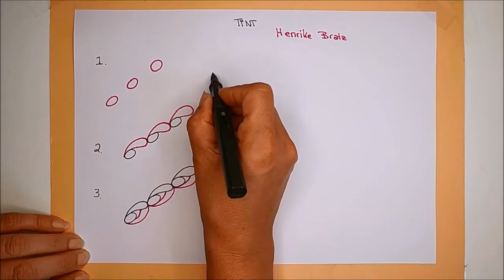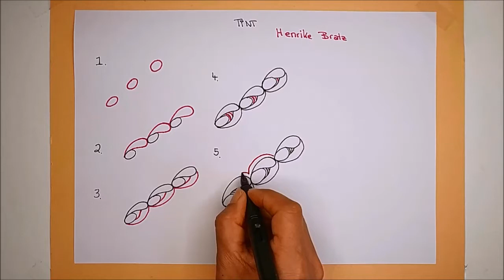Daily Tangle - Pattern Focus - TINT | How to draw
*English below

Heute Lerne ich das Muster  "TINT"
( Inspiriert von Henrike Bratz )

Tagg mich
auf Instagram
oder

~-~ Gefilmt mit ~-~
LG Q8

~-~ Gemalt mit ~-~

~-~ Musik ~-~
ARTIST: Sunder Blue

❤❤❤❤  Vielen Dank  ❤❤❤❤❤

Today I am learning the pattern  "TINT"
(Inspired by Henrike Bratz )

~-~ Filmed with ~-~
LG Q8